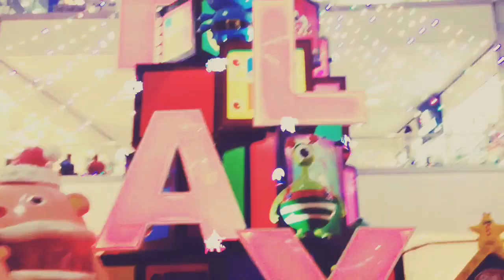SHOPING | FRANCO VLOGS